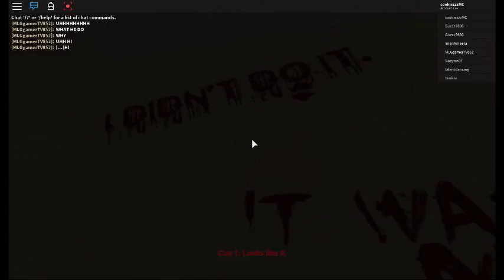THE MIME IS HERE!!!! - A Scary Story | Roblox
Today we're playing a scary story at roblox.